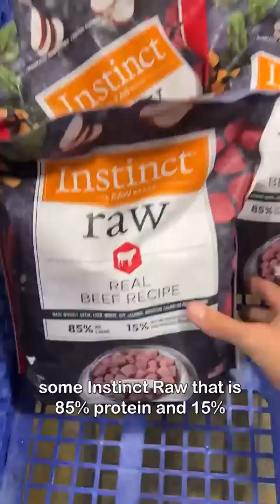Letting a Doberman Pinscher Pick His First Homemade Meal at the Dog Shelter!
Did you see Barney's face in his reveal pictures from his professional photo shoot?  Visit PetSmart or petsmart.com today for the many "anythings" PetSmart has for your new dog.